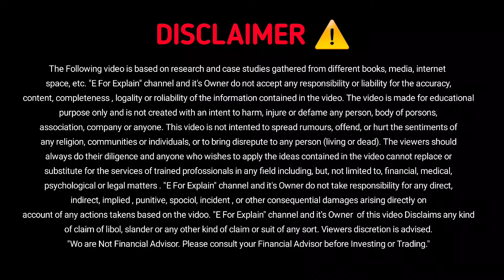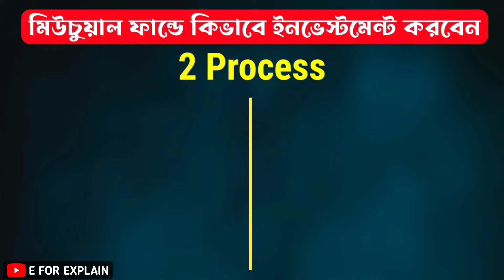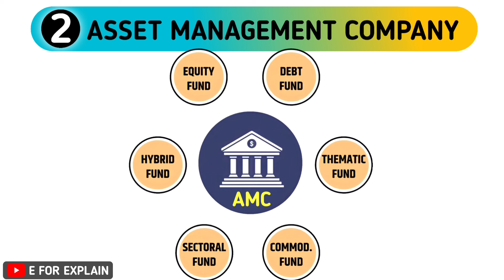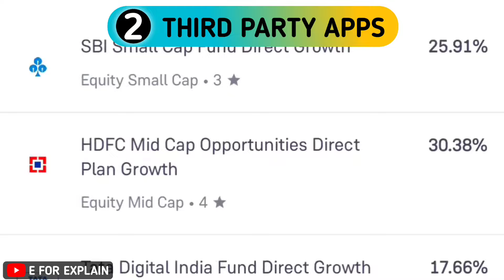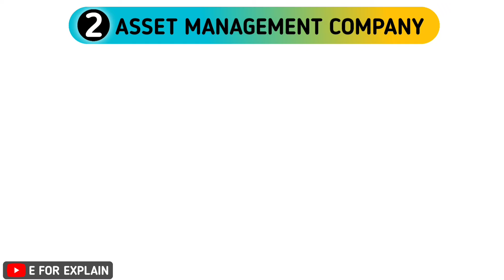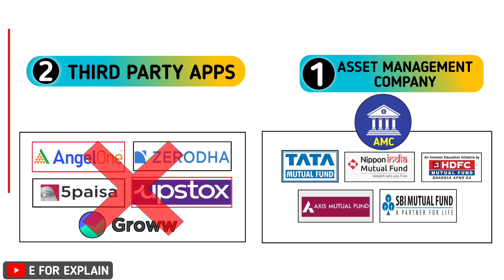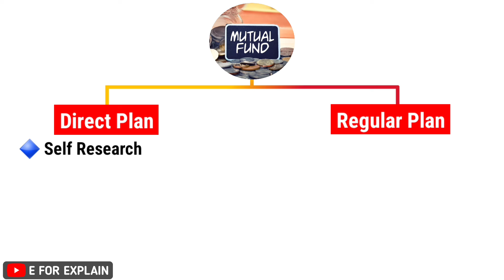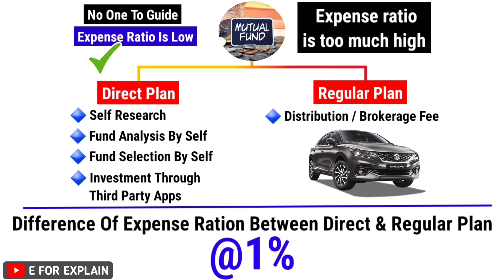মিউচুয়াল ফান্ডে কিভাবে ইনভেস্টমেন্ট করবেন | How To Invest In Mutual Funds | Mutual Fund Sip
sip investment
sip
lump sum investment in mutual fund
sip lumpsum investment hindi
nifty 50 mutual fund
sip investment in hindi
mutual funds
sip investment in bengali
best index funds for 2024
best mid cap fund 2024
index funds
lumpsum investment
nippon
sbi mutual fund sip best plan 2024
sip sbi bank
sbi best sip plan 2024
mutual fund best plan 2024
mutual fund in bengali
nifty smallcap 250 index fund
sbi invest app
sbi swp plan 2024
mutual funds for beginners in bengali
best sbi sips plan for 2024
sbi best mutual fund for sip
sbi monthly income plan
sbi monthly income scheme
sbi monthly income plan 2024
sbi best lumpsum plan
sbi
sbi mis scheme
sbi investment plan 2024
sip investment
post office mis scheme 2024
sbi mf best fund 2024
best sip investment in 2024
mutual fund
post office mutual fund
sip in bengali
İs sip investment safe
sbi mutual fund best plan 2024
best mutual funds for lumpsum
mutual funds for beginners
sip
top small cap mutual funds 2024
amfi exam for mutual fund
best mutual fund to invest now
treasury bonds explained
groww app sip investment kaise kare
icici bluechip mutual fund
michael fund me invest kaise kare

pnb mutual fund
mutual fund
sip
aditya birla sun life psu equity fund direct growth
sip investment
best mutual funds for 2024
contra fund
pnb mutual fund sip
post office fixed deposit scheme